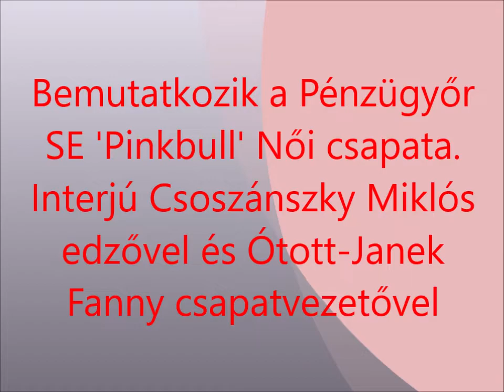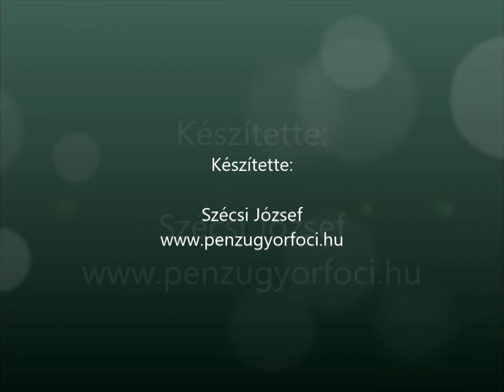Bemutatkozik a Pénzügyőr SE 'Pinkbull' Női csapata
Interjú Csoszánszky Miklós edzővel és Ótott-Janek Fanny csapatvezetővel